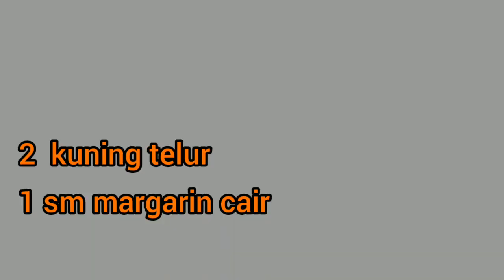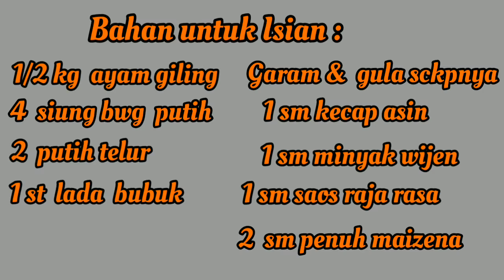Egg Chicken Roll with Salad. Sejak tau resepnya jadi rajin bikin buat stok~ MarJo Kuman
Egg Chicken Roll with Salad. Sejak tau resepnya jadi rajin bikin buat stok~ MarJo
Kuman

Egg chicken roll adalah salah satu menu yang ada di restoran Jepang yang penyajiannya selalu dipasangkan dengan salad sayur. Egg chicken roll dengan salad sayur adalah perpaduan rasa yang sangat cocok dan tentunya nikmat bila disantap. Yuk... simak video pembuatannya.

Terima kasih.